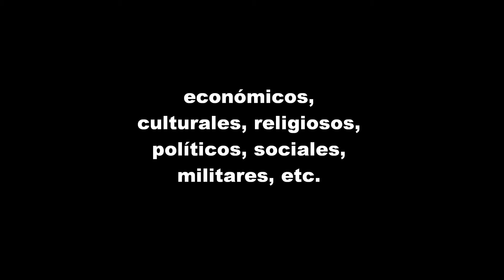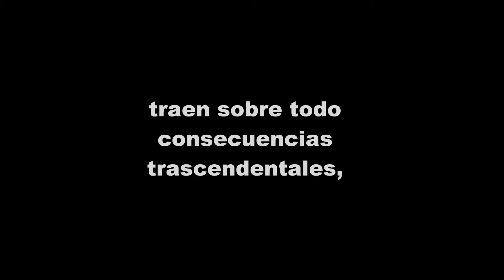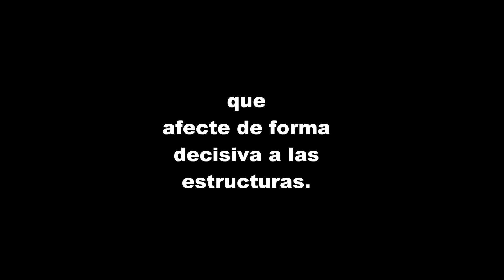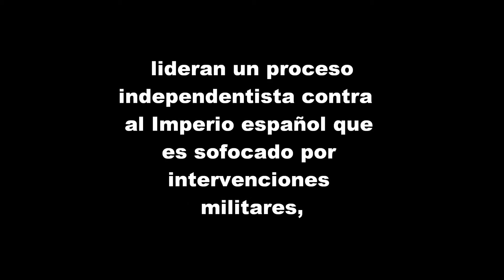Bicentenario de la Independencia de Mexico. Parte 1 Mexico 2010 in US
La independencia es el derecho de nuestro pueblo a mandarse en su propia tierra mediante un gobierno plenamente democrático que proteja los derechos humanos y afirme nuestra nacionalidad e idiomas.